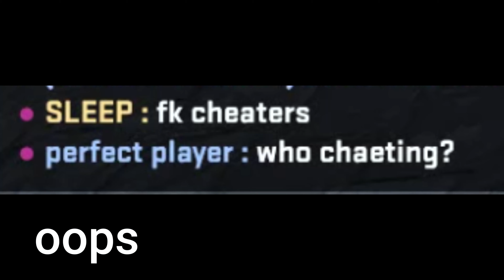killing in cs2 premier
all players are 20000 rating or higher (real and true)